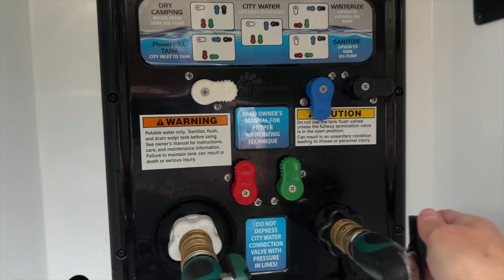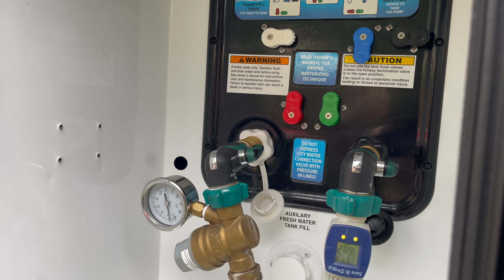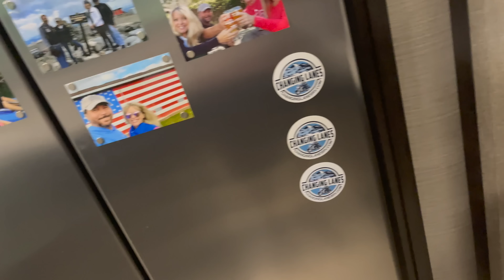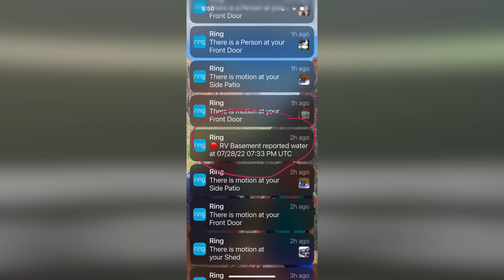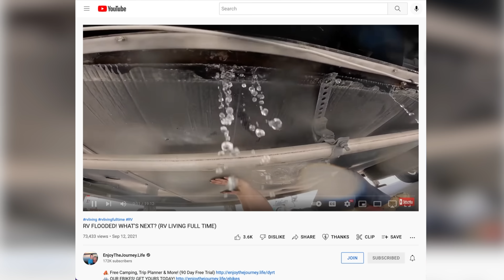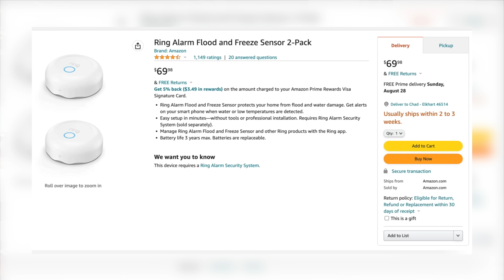Mystery Leak! (Black Tank Check Valve) (Full Time RV Life)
RV Leaks are no fun at all! Particularly when the source is not obvious, and you were preparing to travel the next day!  ⬇️⬇️⬇️⬇️⬇️⬇️  Click SHOW MORE to see all of the details related to this video!

+ RecPro RV Vacuum Breaker Check Valve
+ NEBO SLYDE 500 Lumen USB Rechargeable LED Flashlight
+ Wireless Endoscope